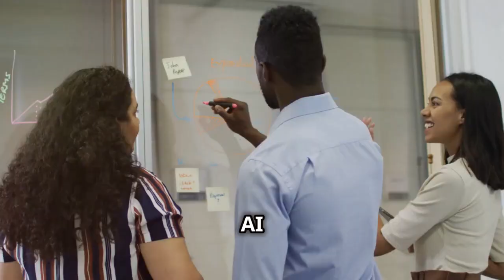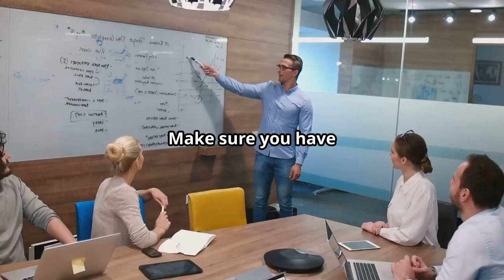AI FOR BUSINESS DEVELOPMENT: STRATEGIC IMPLEMENTATION AND FUTURE TRENDS OF AI IN BUSINESS